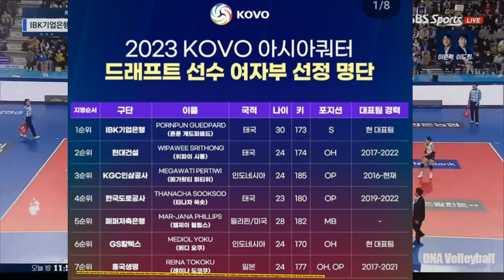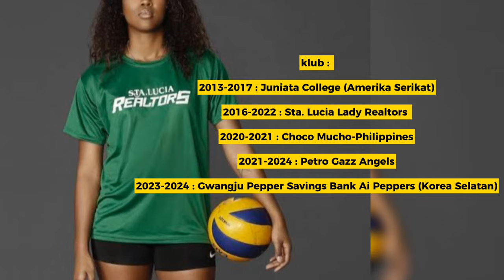Profil dan Biodata 7 Pemain Voli Putri Asal Asia yang Berlaga di Liga Voli Korea Selatan 2023-2024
Pemain asia liga voli korea, Pemain asing liga voli korea, Liga voli putri korea, Profil dan Biodata 7 pemain voli putri asean yang berhasil berlaga di liga bola voli Korea Selatan 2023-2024. Mediol Yoku batal berlaga diliga korea, Mediol yoku GS caltex, Pevoli Indonesia yang berlaga di Liga korea selatan, Korean V-League, Megawati di V-League.

Megawati Hangestri Pertiwi (Indonesia), Pornpun Guedpard (Thailand), Wipawee Srithong (Thailand), Thanacha Sooksod (Thailand), Mar-Jana Phillips (Philippines), Iris Tolenada (Philippines) & Reina Tokoku (Jepang).

Mediol Yoku yang awalnya lolos bergabung dengan Tim GS Caltex harus batal berlaga dikarenakan GS Caltex membutuhkan seorang Setter. Dimana Setter GS Caltex mengalami cedera sehingga Mediol Yoku yang berposisi sebagai outside hitter harus gagal berpartner dengan Silva dalam laga V League korea 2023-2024.

Profil dan biodata pemain asia liga voli korea selatan, biodata dan profil pemain asala Thailand yang berlaga dalam liga korea selatan 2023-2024. profil dan biodata Pornpun Guedpard, profil dan biodata Wipawee Srithong pevoli asal Thailand, profil dan Biodata Thanacha Sooksod pevoli asal Thailand, profil dan biodata mar jana philips, Profil dan biodata iris Tolenada, profil dan biodata reina tokoku pevoli asal jepang, Profil dan biodata pemain asing liga korea selatan 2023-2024, biodata lengkap pemain voli putri asing korea selatan 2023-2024, Profil lengkap pemain asean liga voli korea selatan, profil dan biodata pemain voli korea selatan, pevoli asal asia, pevoli asing GS caltex, Pevoli asing Express way HI Pass, Pevoli asing Hyundai Hillstate, Pemain asing Red sparks, pemain asing Pink spiders, profil pemain voli AI Peppers, Profil Pemain voli IBK Altos, pemain Asing IBK Altos.

Profil dan biodata pemain red sparks, Biodata lengkap Rekan megawati Hangestri red sparks, Biodata lengkap rekan setim megawati Hangestri Pertiwi di liga voli korea selatan, liga voli putri korea selatan, kovo